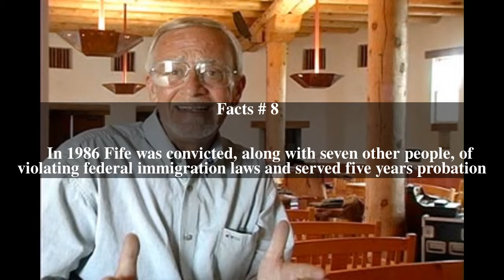John Fife Top # 9 Facts